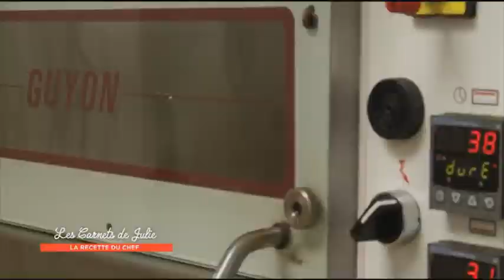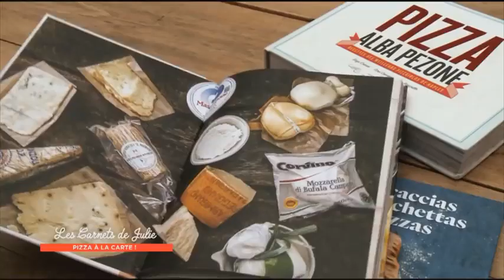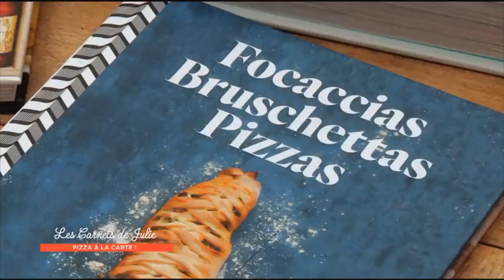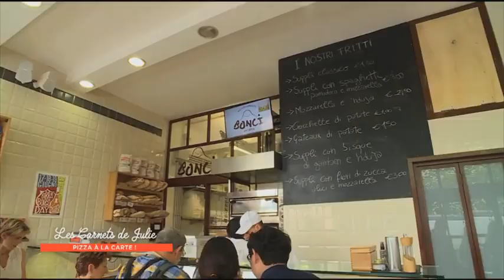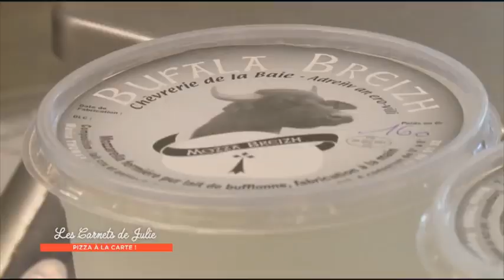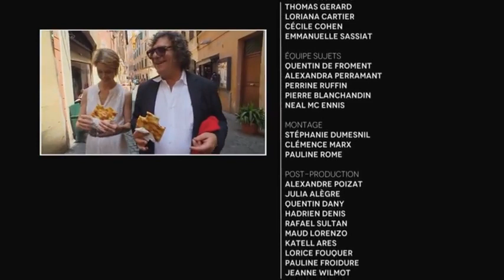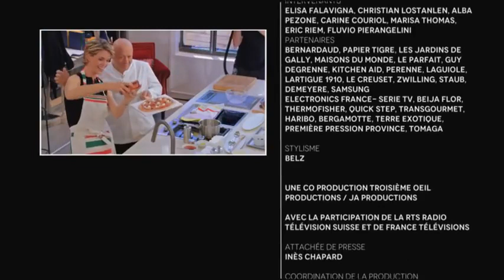Pizza à la carte ! - Les Carnets de Julie